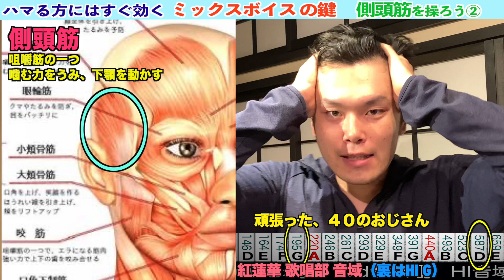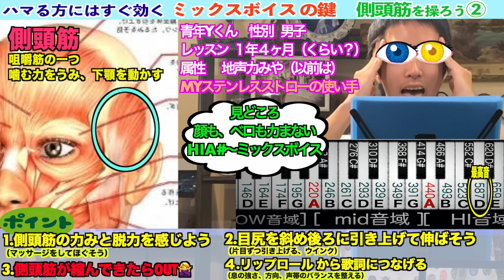【実践練習】ミックスボイス超高音域こそ側頭筋を鍛えよ!!裏声地声のつながりが良くなる。初ゲスト 青年Yくんのミックスボイス。ボイクエ #91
【実践練習】ミックスボイス超高音域こそ側頭筋を鍛えよ!!裏声地声のつながりが良くなる。ボイクエ #91
《ボイトレ☆クエスト》は、ミックスボイスへ導くYouTubeボイストレーニング。ボイストレーニング全般の内容をお届けします。見て知識が増える、一緒にやって、声が良くなるチャンネルです！

【男性が女性曲を歌えるほどのハイトーン】
【女性がハイトーンのアーティストを楽に歌える能力】

そのために、ボイストレーニングの、意味を一つ一つ思考停止せずに分析。そして、身につけるべき能力とって、確実に成果が出るトレーニング方法を提供します。YouTube動画をみてくださる方々は、全員私の生徒さん、ということで、講師GENが頑張ります!!

【オトニンミュージック講師GENのサイト】

このチャンネルのクエストをクリアしていくと、ボイストレーニング理論が身につき、実際の声も良くなっていくというコンセプトのチャンネル！オトニンミュージックのボイスメソッドを広め、日本のボイストレーニングの底上げと、ボイストレーナーの底上げを狙う革命チャンネル！（自分に合うメソッドが、その人にとって一番いいメソッドです。オトニンミュージックメソッドも、試してみてね☆）

ここまでお読みいただき、ありがとうございます！

トレーナー募集中

ボイトレに関するご質問は、こちらまで！！